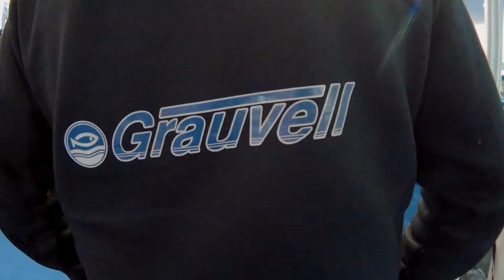Grauvell Mora 2018